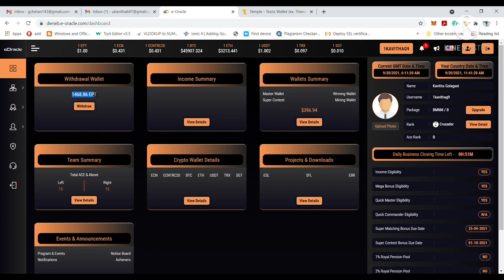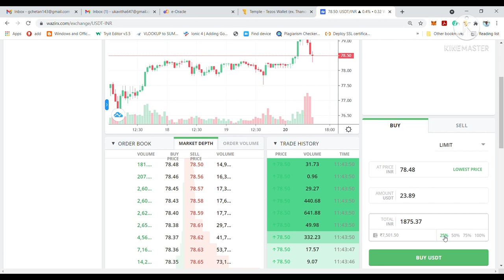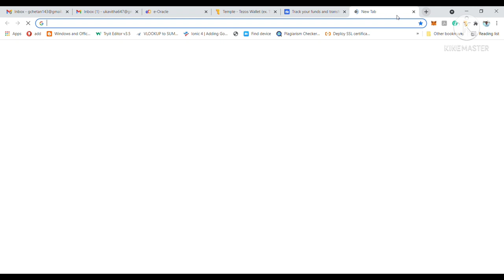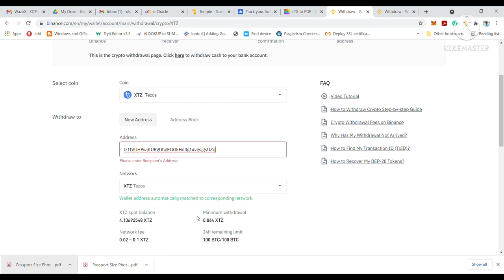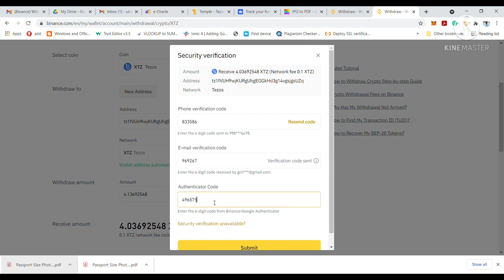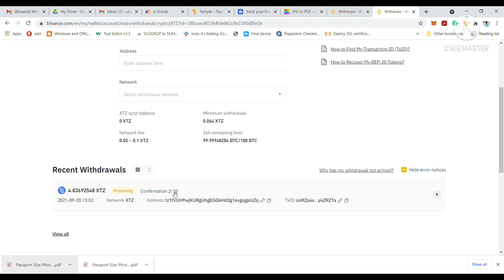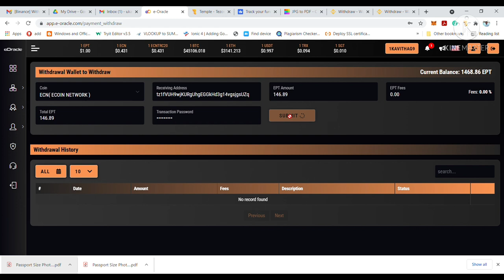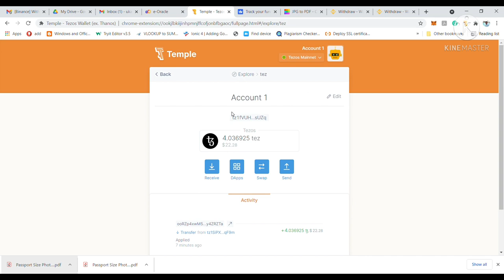Full withdrawal procedure of EPT | EPT to Temple Tezos ECN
Hi Friends,

In this video I have explained step by step procedure of EPT to ECN withdrawal placing request..